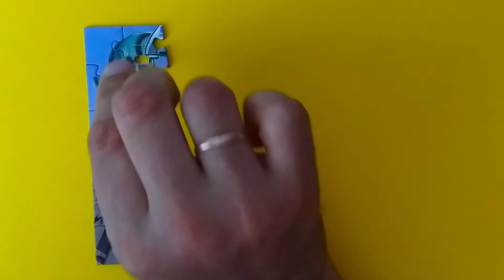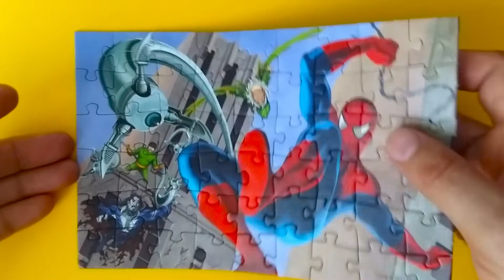SPIDERMAN PUZZLE GAMES DISNEY - Rompecabezas de Spiderman